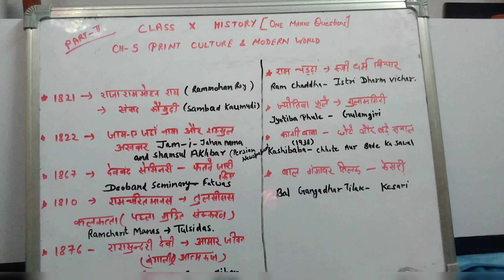CLASS Xth Social science History Chapter 5 , Both medium